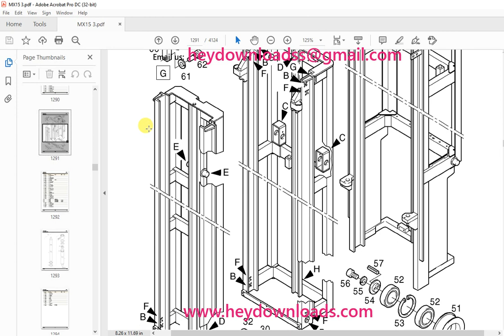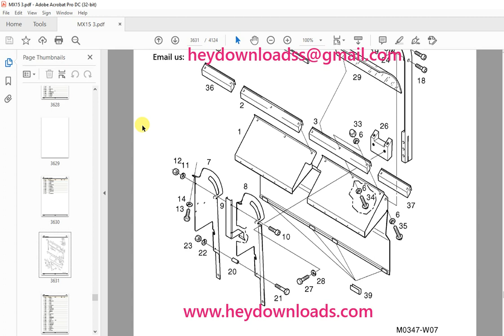STILL STED Forklift MX 15-3 Order picker truck Spare Parts List Manual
Language : English
Pages : 4124
Downloadable : Yes
File Type : PDF